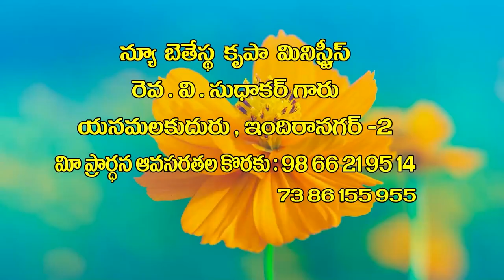V Sudhakar Garu ||14 10 22||అంశం:మెఫీబోషెతు ఆత్మీయత